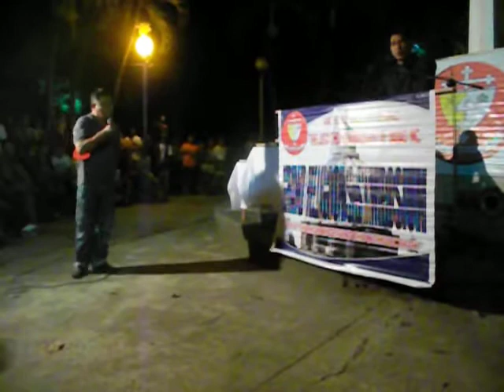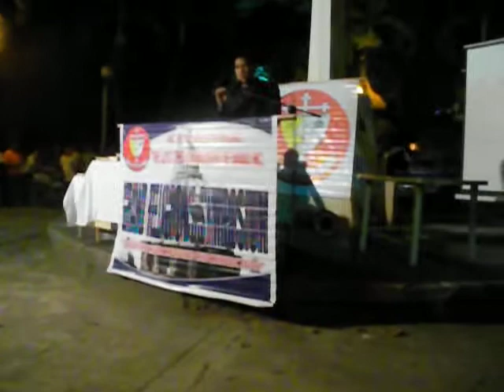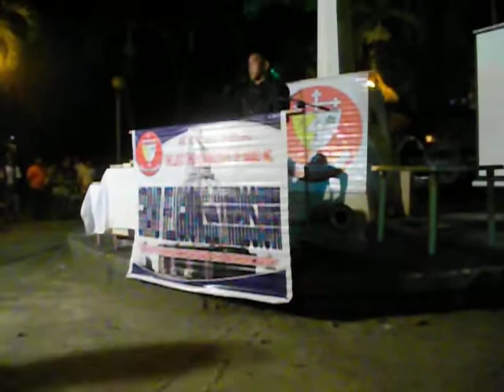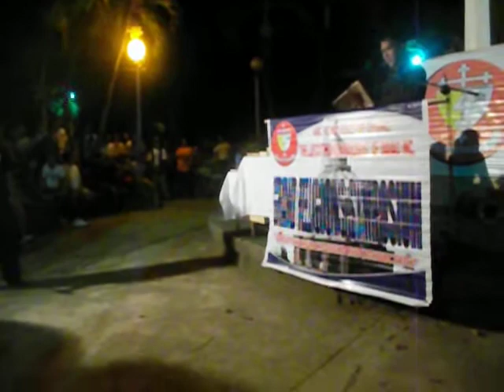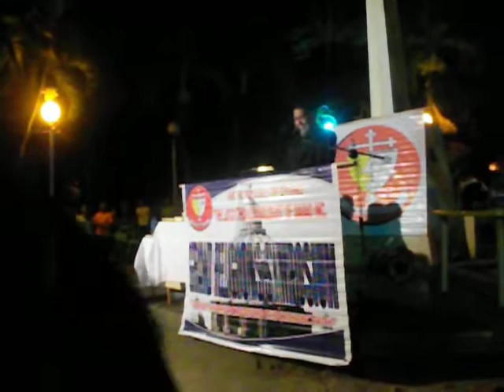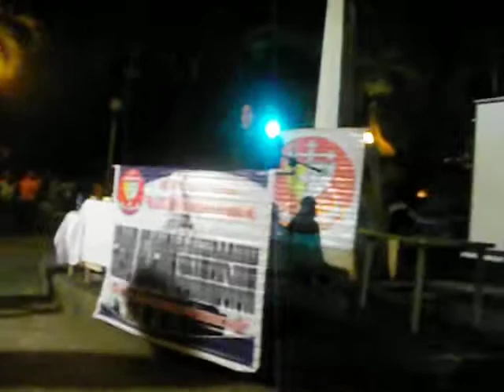(LCA) Lay Catholic Apologist - 2014 Grand Symposium@Osmena Park Davao City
2014-Grand Religious Symposium@Osmena Park Davao City